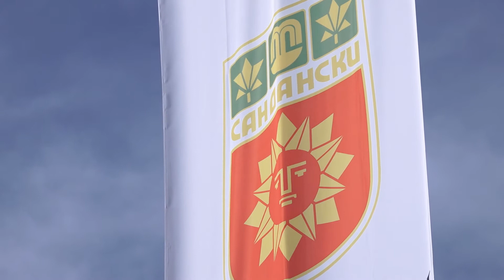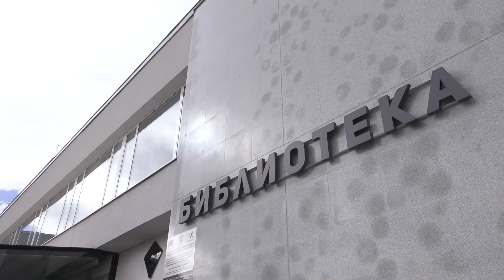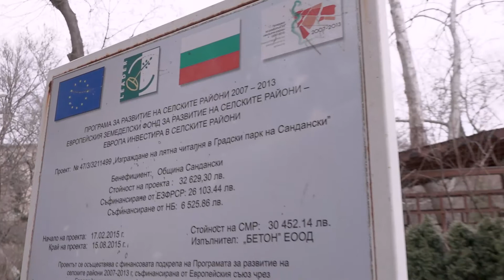МИГ - Сандански изпълнява еднофондова стратегия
Финансира се от Европейския земеделски фонд за развитие на селските райони, с 7 включени мерки от Програмата за развитие на селските райони 2014 – 2020 г., с одобрена субсидия в размер на 2 милиона и 300 хил. лева.Интересът на местната общност за кандидатстване с проекти се оказва много голям, което създава предпоставка за интензивна работа и реализация на качествени идеи, чрез помощта на Местната инициативна група. Ето какво ни споделя Ирена Илиева, изпълнителен директор на МИГ - Сандански